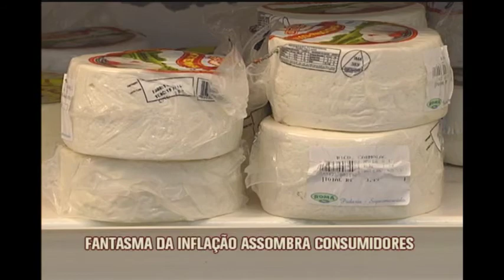População reclama da alta nos preços dos alimentos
A alta dos preços bateu recordes dos últimos dez anos, em 2014. O aumento acumulado dos três primeiros meses do ano já chega a mais de 2 % e, nos últimos 12 meses, passa de 6%. a volta do fantasma da inflação já assombra e faz estragos no bolso dos consumidores.